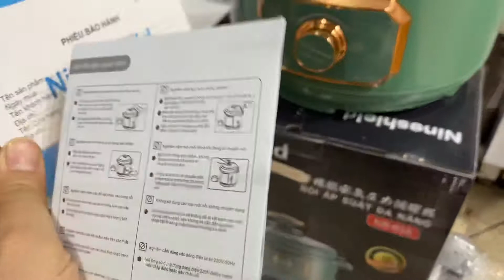Nồi áp suất điện đa năng Nine Shield KB-618/ Hikari HDM 2022 hầm nấu bảo toàn dinh dưỡng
Nồi áp suất điện đa năng Nine Shield KB-618/Hikari HDM 2022 hầm nấu bảo toàn dinh dưỡng - Bảo Hành 12 Tháng - phiên bản tiếng Việt
Hàng có sẵn tại
Nồi áp suất điện đa năng  Nine Shield KB-618/Hikari HDM 2022 phiên bản tiếng Việt
- Điện áp: 220V
- Dung tích: 3L
- Tần số: 50Hz
- Công suất: 1300W
- Trọng lượng: 3,5 kg
Chức năng có 6 chức năng: Nấu lẩu, chiên, xào, rán, nồi áp suất, nấu cơm. Nấu bột trẻ em.
Lòng nồi dày 5 lớp
Núm điều khiển dễ dàng điều khiển nồi.
Có nút xả áp khi nấu áp suất xong.
Nồi có nắp thủy tinh dùng khi làm nồi lẩu, chiên, xào, rán.
Dùng hầm gà, hầm xương, nấu canh đều mềm, ngon.

- Nồi áp suất Nineshield/Hikari được tích hợp 4 chế độ nấu chính, được cài đặt sẵn giúp bảo toàn dinh dưỡng, tiết kiệm thời gian và năng lượng.
- Người sử dụng có thể tùy ý chọn các nút chức năng tùy vào loại thực phẩm và chế độ ăn uống, sau đó chương trình sẽ tự động nấu như: Nấu cơm, cháo, súp, đậu, bánh, hầm thịt gân, thịt gia cầm, cá, sườn, đậu. Sau khi nấu chín sẽ tự động chuyển sang chế độ “giữ nóng”.
- Nồi được hoạt động với áp suất cao (nhiệt độ cao) giúp thức ăn chín nhanh, tiết kiệm thời gian và điện năng. Tiết kiệm được hơn 60% thời gian và điện năng khi nấu cháo, súp và hầm những thực phẩm dai, cứng so với nồi cơm điện.
- Lòng nồi với cấu tạo 5 lớp đặc biệt. Lòng nồi niêu này sẽ tạo dòng sôi tuần hoàn khi nấu giúp món ăn chín đều và thơm ngon. Với dung tích 3 lít, nồi đáp ứng nhu cầu nấu ăn của gia đình có từ 3 - 4 thành viên.
- Bên cạnh đó, sản phẩm còn sở hữu thiết kế an toàn khi đóng và mở nắp, hạn chế áp suất, xả áp suất và kiểm soát nhiệt độ.
- Với kỹ thuật hoàn toàn kín nhiệt nên khi nấu vẫn giữ được chất dinh dưỡng và hương vị nguyên bản của thực phẩm. Không bay hơi và không tràn ra ngoài khi nấu cháo, súp và hầm thức ăn, giữ cho xung quanh luôn sạch sẽ.
- Cấu tạo lòng nồi 5 lớp xịn sò : lớp ngoài cùng phủ đá Maifan chống dính, lớp inox 304 chịu lực, lớp 3 lớp đồng hấp thu nhiệt, lớp 4 lớp oxit nhôm siêu bền, lớp trong cùng phủ đá maifan chống dính.
- Nồi thiết kế 2 nắp, 1 nắp áp suất, 1 nắp thủy tinh trong suốt giúp bạn có thể linh hoạt trong chế biến thức ăn đa dạng các món : lẩu , xào , nấu canh , ninh xương

🏡 CH 1: Số 70 ngách 105/2 ngõ 105 Xuân La, Hà Nội
🏡 CH 2: Số 245 Đại lộ Tôn Đức Thắng, An Đồng, Hải Phòng